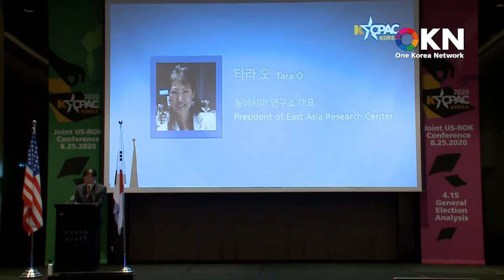[KCPAC 2020 / 미국측 패널] 04. Tara O 박사(동아시아 연구소 소장) -지역에서 세계로, 안동데일리TV, Since 2016